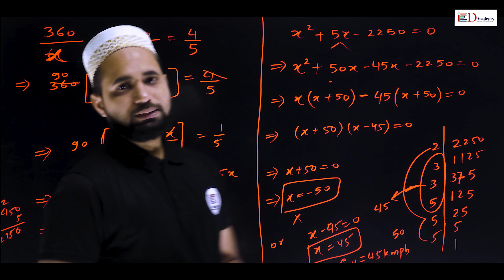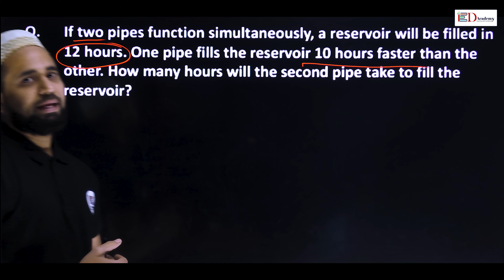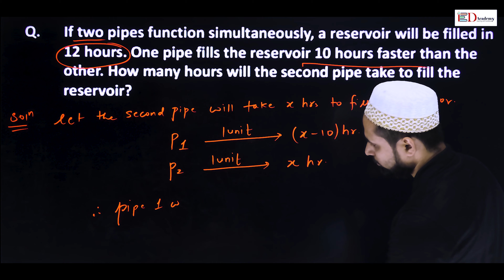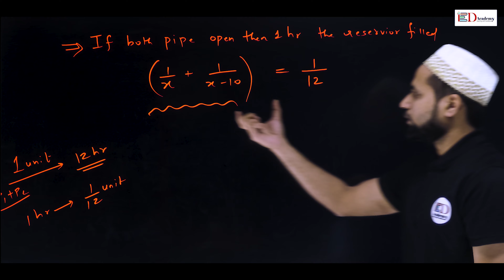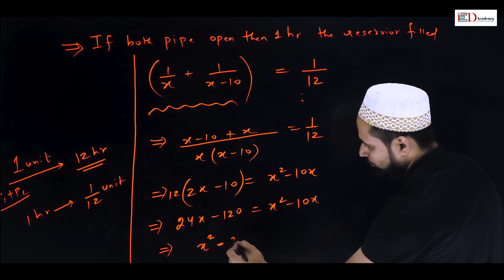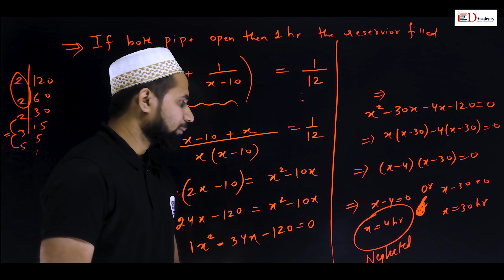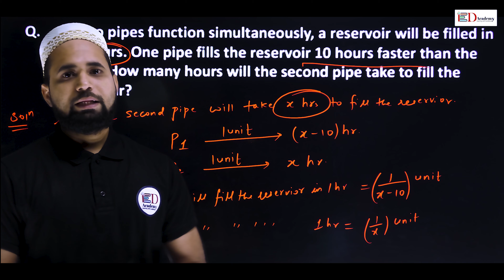Quadratic Equation | Class 10th | Volume-2 | By Taher Sir | From Enrich Digital Academy